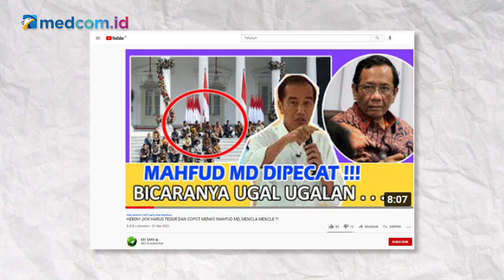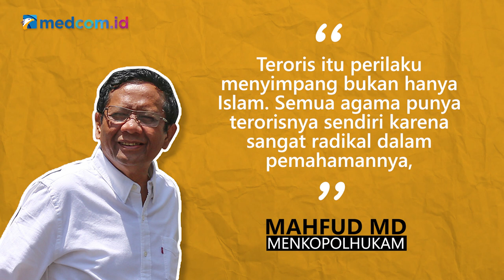[Ceki-ceki] Benarkah Jokowi Copot Menkopolhukam Mahfud MD? Simak Faktanya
Beredar sebuah video dengan narasi judul Presiden Joko Widodo mencopot Menteri Koordinator Politik Hukum dan Keamanan (Menkopolhukam) Mahfud MD. Video beredar di Youtube. Kanal youtube 651 SAFA membagikan video ini pada 31 Maret 2021. Yuk, simak faktanya berikut ini!